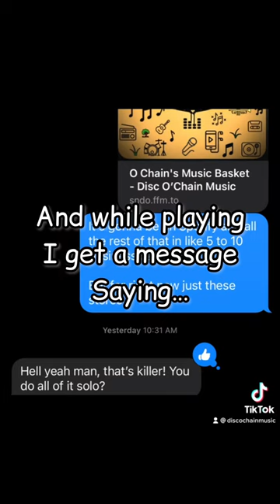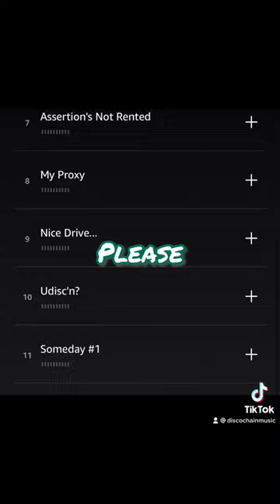O’Chain‘s Music Basket